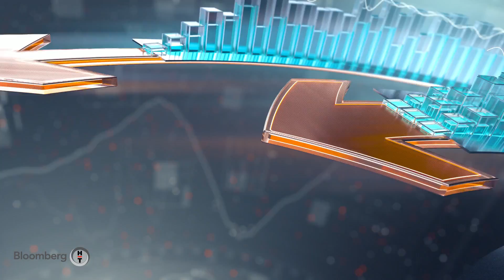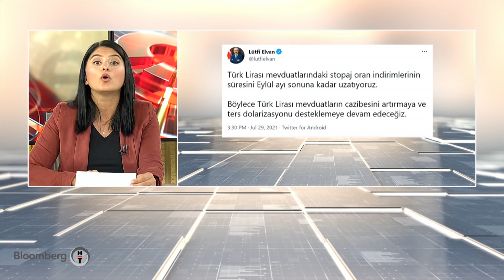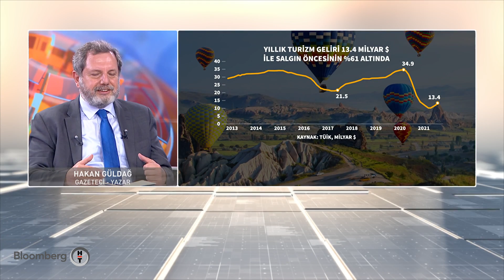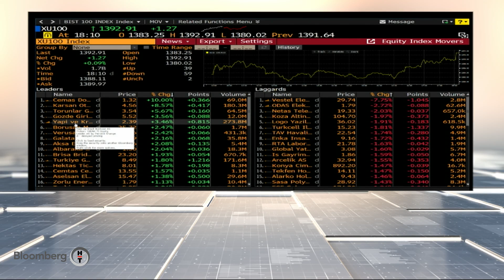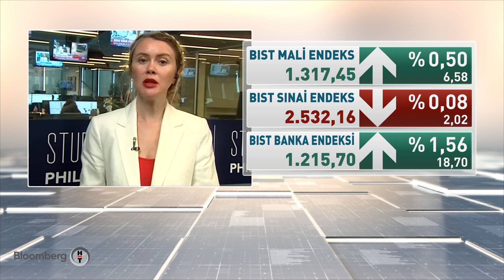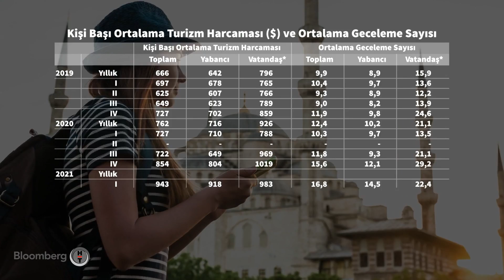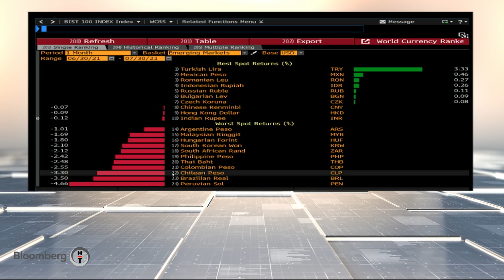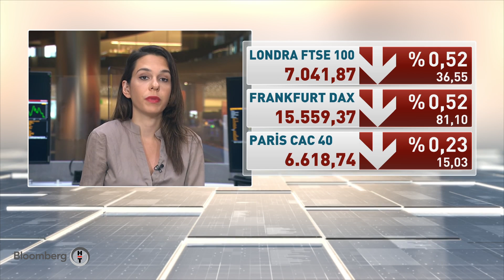Aşı olmayanlara bazı kısıtlamalar getirilmeli mi? Günden Kalanlar | 30.07.2021